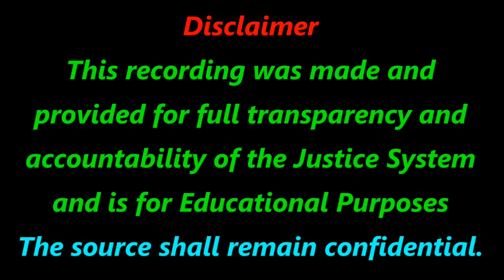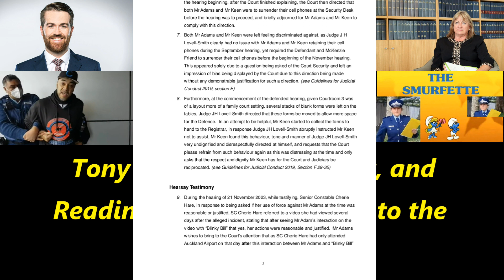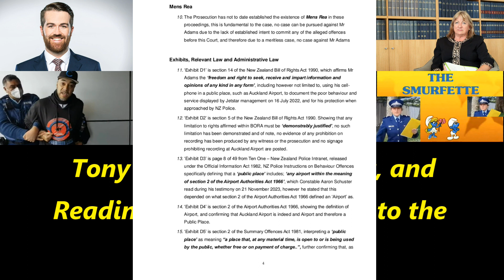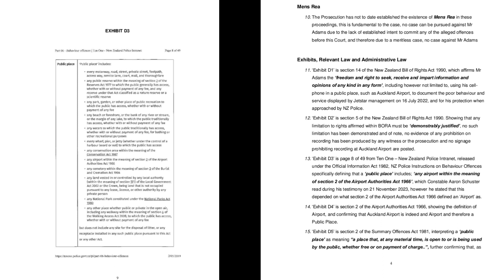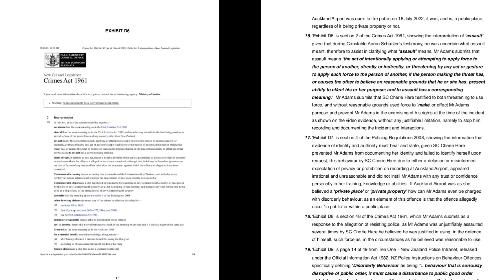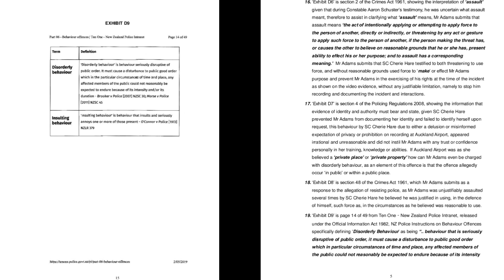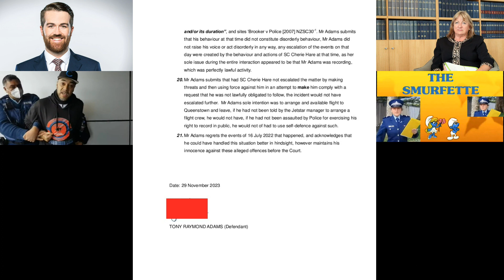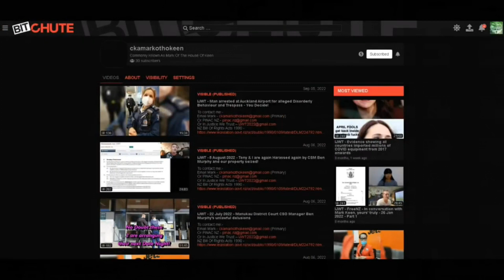IJWT - POLICE v ADAMS - 05-12-23 - Pt 20 - Tony's Closing Statement - Submissions for the record